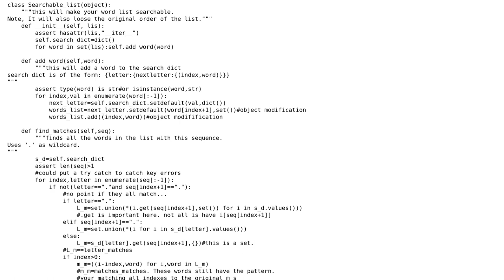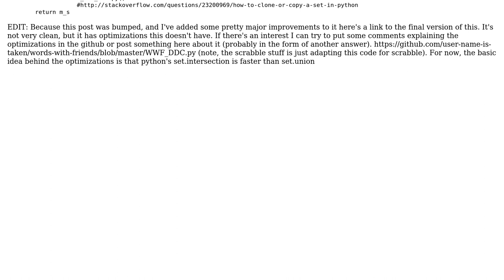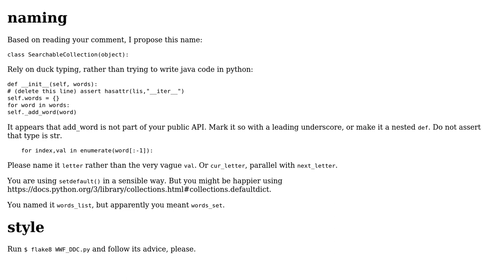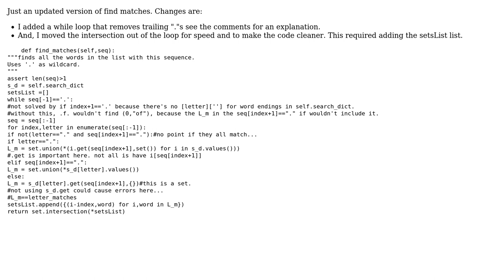Code Review: Creates a class that searches for the elements in a list that contain a sequence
With thanks & praise to God, and with thanks to the many people who have made this project possible! You are responsible for your own actions.